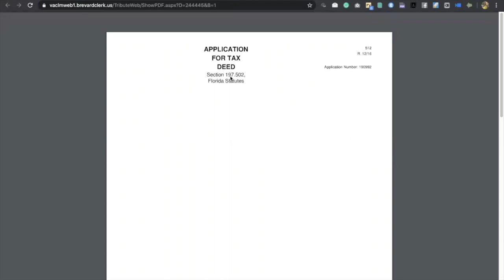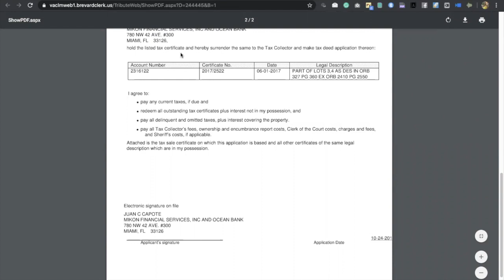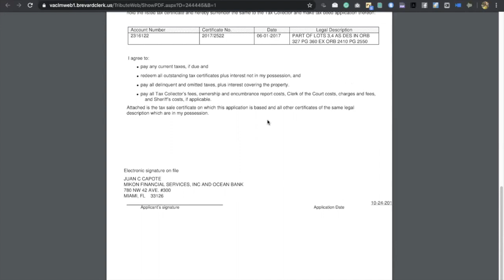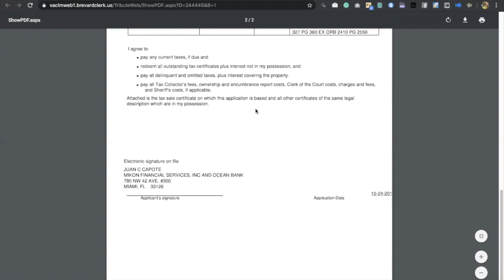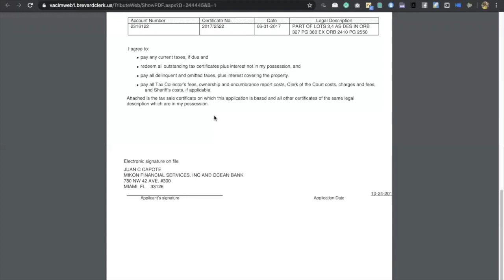How Do Tax Liens Become Tax Deeds || Jackie Jackson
Jackie Jackson is a full-time real estate investor and coach. After making a bad investment early in her career, Jackie found herself in $120,000 of debt. Knowing she was determined to become a successful investor, she raised money to hire a mentor by completing 6 months of training in the U.S Army military. Jackie is passionate about coaching her students and believes it’s a non-negotiable step any new real estate investor wanting to be successful must take. Powerfulteaching from TheJackieJackson CLICK👇The Reminder Button So You’ll Be Notified When Jackie Goes LIVE!

Tax Deed Investing Made Easy!. To Get Started, Go To
to schedule your FREE 15 Minute Consultation for Jackie's Tax Deed & Tax Lien Coaching Program. One of the Best Tax Deed and Tax Lien Real Estate Coach & Investor. Learn about Jackie Jackson's Coaching services. Learn about How You Can Get Started Investing in Tax Deeds and Tax Liens today TheJackieJackson!

Which States are Tax Deed States?
Here is a list of all the states that are tax deed states:

Which States are Tax Lien States?

Watch And Learn as The Jackie Jackson, Real Estate Coach & Investor explains the 7 Steps to Buying Tax Deeds & Tax Liens at the auctions.

Share your comments, we'd love to hear your thoughts. For more information about Jackie...
Get Social with Jackie!!

Start real estate investing with little to no money or using your credit! Getting started in real estate does not have to be complicated. Jackie’s Tax Deed Genius Training will teach you:
🎯 How to find, research and buy real estate without using your credit (even if you have no experience).
🎯 How you can do this without needing a special license.
🎯 My 6 ways to beat out the competition to find better deals.
🎯 MY 4 ways to invest safely in any market buying Tax Deeds & Tax Liens
Schedule a 15 Minute consultation with Jackie Get Started Today!

My Two favorite Real Estate Investing Strategies that do not require you to have perfect credit, a lot of money, or qualify for bank financing!

Wholesale Real Estate and Lease Options! Watch and Learn as The Jackie Jackson teaches you the ins and outs of these techniques.

Share your comments, we'd love to hear your thoughts. Get Social with Jackie!!

In her Orlando, FL location, Jackie Jackson will teach you the EXACT strategies she has used to build a $1 Million Dollar Real estate portfolio and how you also can become a successful Real Estate Investor.

✔️ How to find the deals
✔️ How to buy the deals and what price to pay
✔️ How to get debt and approach banks and hard money lenders
✔️ How to make sure your deal cash flows
✔️ How to Increase Cash Flow
✔️ How to Avoid the Mistakes of Investing
✔️ How to profit with 150% Returns and more
✔️ How to Raise Money for Your Deals
✔️ How to Contact Sellers and What to Say
✔️ How to Determine the Right Price to Pay for Your Deal